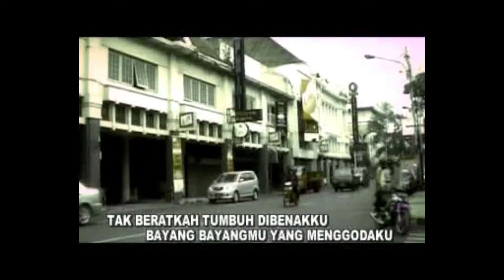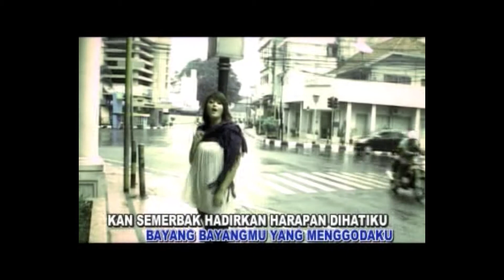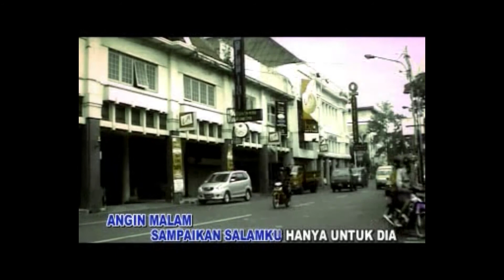Angin malam - Luna ll Official Video klip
Angin malam
Cipt. Luna
Penyanyi . Luna
Lokasi . Braga Bandung